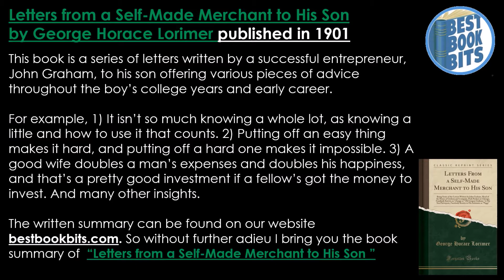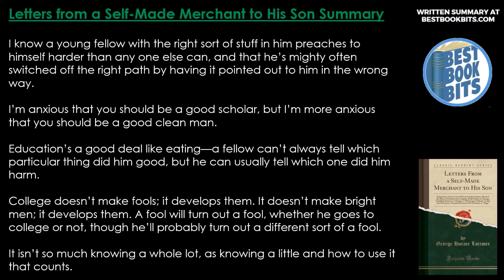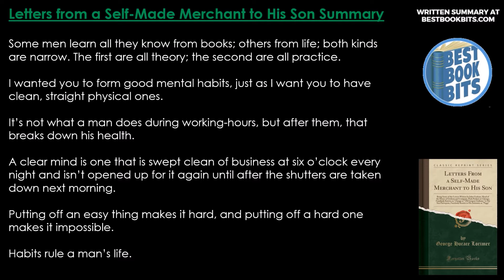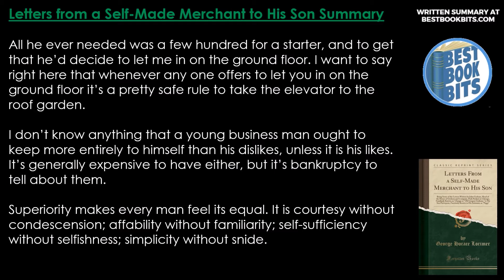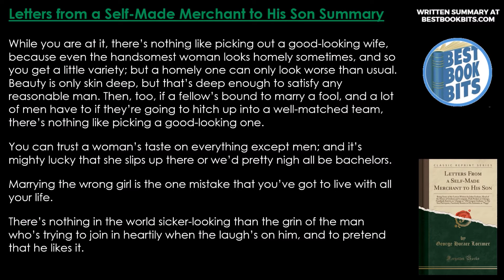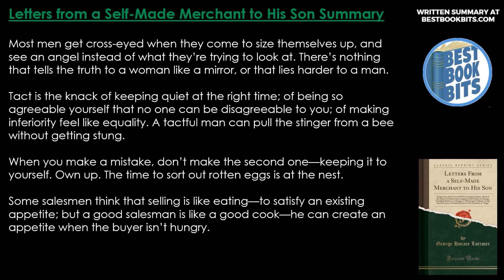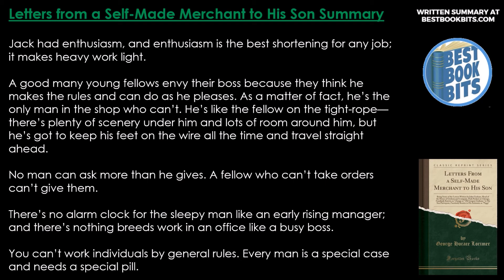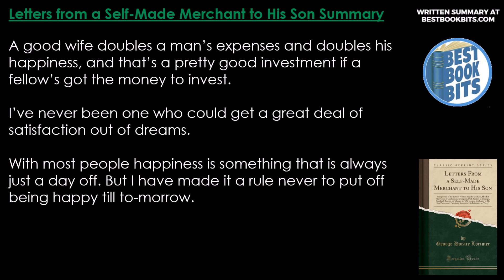Letters from a Self-Made Merchant to His Son | George Horace Lorimer | Book Summary